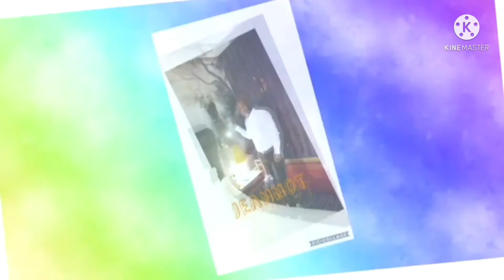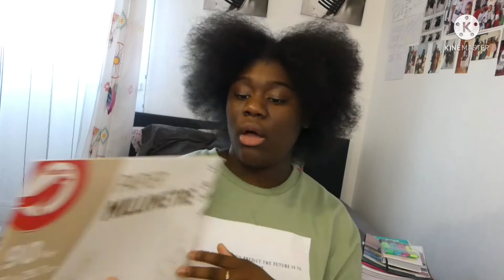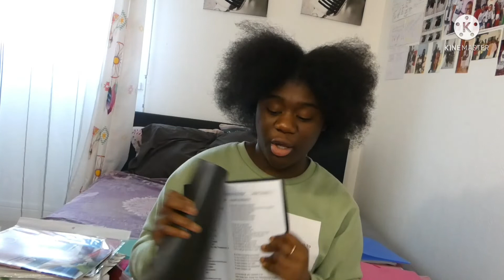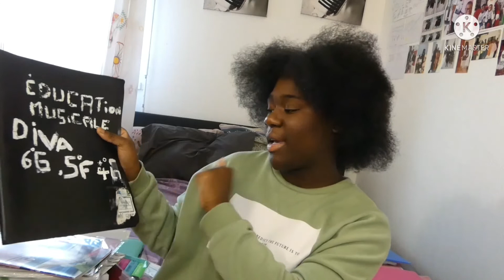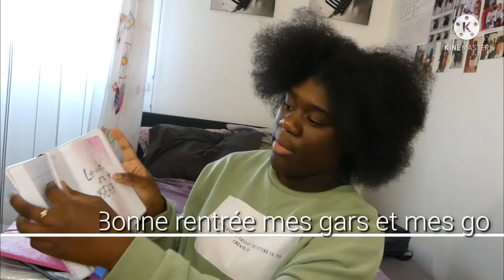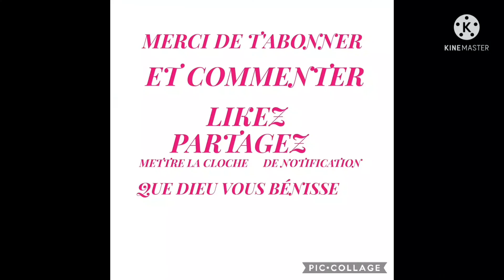Fournitures scolaires de 3ème 2021/2022 ❤